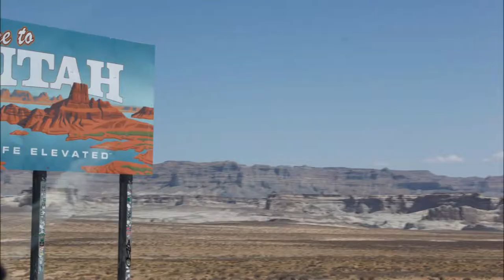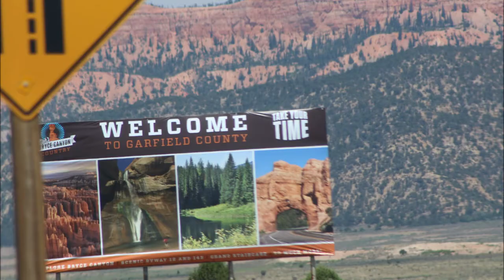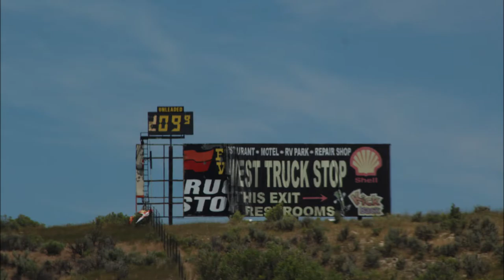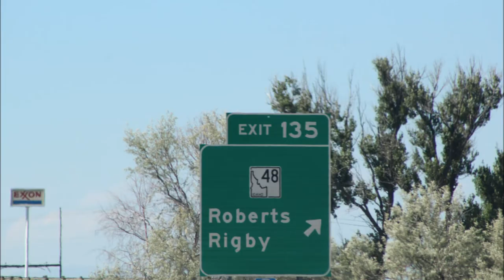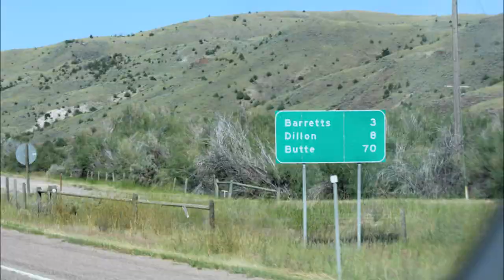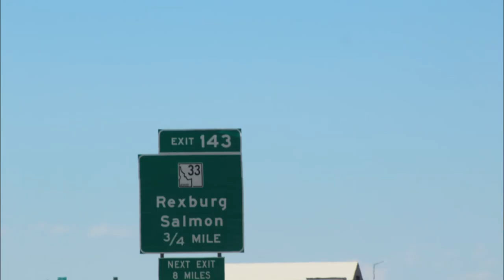Car Tires, Skid Marks & Beavers (TRIP VLOG PT 1)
Part one of three of our trip to Washington in July 2018!